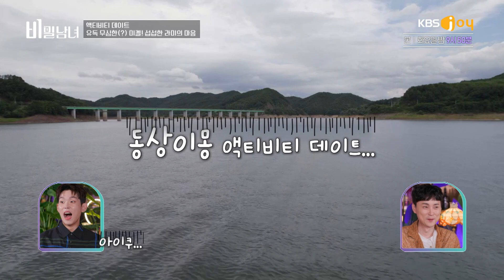[비밀남녀 Ep.4-7] 여자를 민망해지게 만드는 철벽남의 행동 | KBS Joy 220816 방송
둘만의 대화 시간을 처음으로 갖게 된 ‹비밀남녀›
첫 데이트를 통해 남녀 사이에 묘한 기류가 오가는데...
그리고 드디어 공개되는 데이빗의 비밀

우리가 사랑 할 수 있을까
★매주 화요일 밤 9시 50분 KBS Joy★